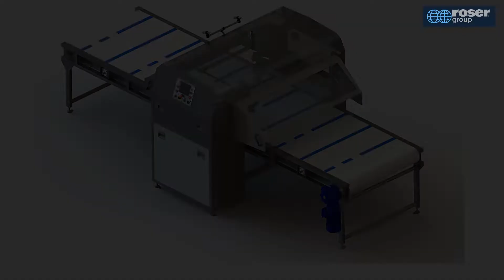AUTOMATIC BLADE BONE PULLER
Automatic machine for deboning pig shoulders, capacity up to 2000 pcs/hour. Ergonomic design, avoiding worker's postural injuries, Maximum yield with minimum effort.